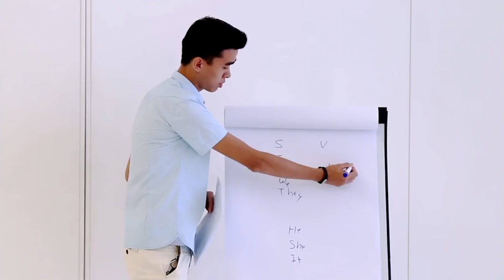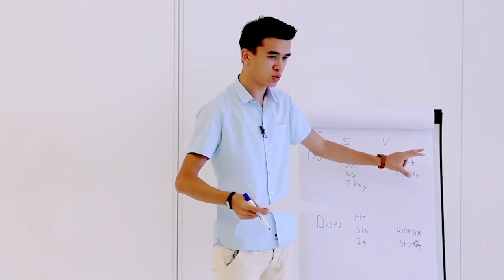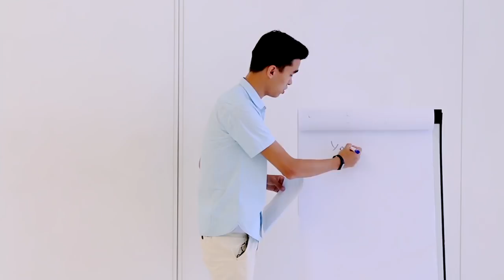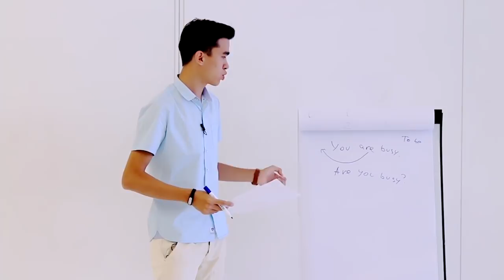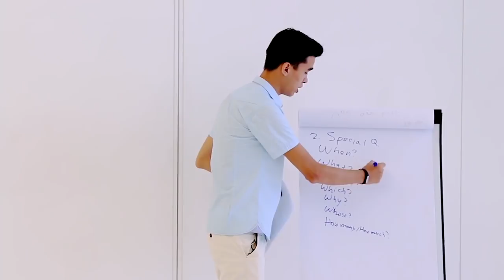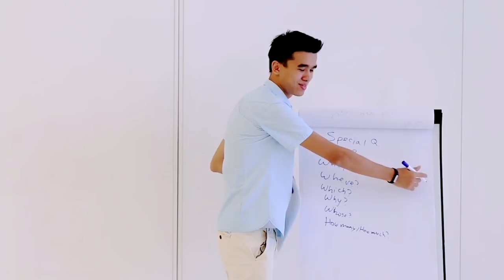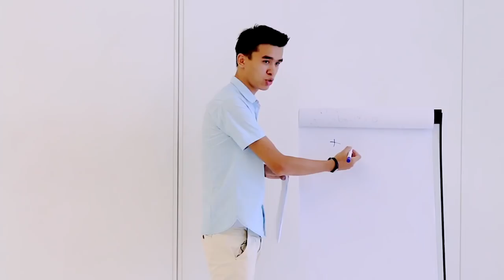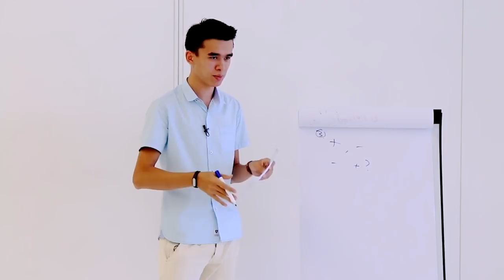Вопросы на Английском - Урок для Начинающих Английский S01E06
В этом уроке английского мы научимся задавать вопросы и разберем 3 вида вопросов на английском.

Разговорный английский | Разговорный английский язык | Разговорный английский бесплатно | Курсы разговорного английского